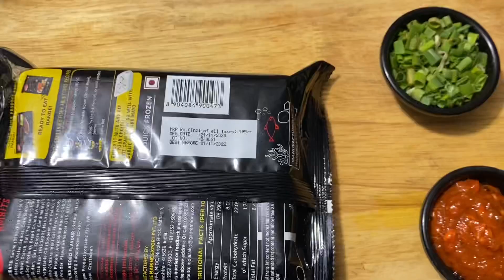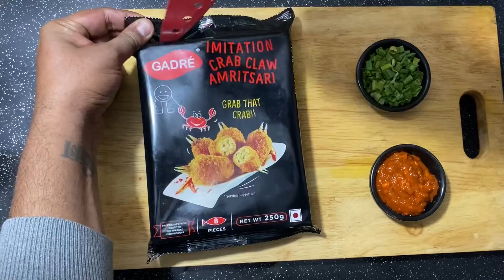Amritsari Crab Lollipop | खेकडा लोलीपोप | Gadre produce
How to make crab lollipop at home

Ingredients

Crab lollipop
Schezwan souses
Spring onions